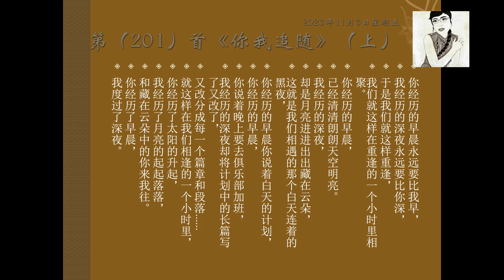诗歌百首（201）《你我追随》（上） Mandarin Chinese //Learn Chinese LinYan Li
第（201）首
2023年11月3日星期五
《你我追随》（上）
你经历的早晨永远要比我早，
我经历的深夜永远要比你深，
于是我们就这样重逢，
我们就这样在重逢的一个小时里相聚。
你经历的早晨，
已经清清朗朗天空明亮。
我经历的深夜，
却是月亮进进出出藏在云朵，
这就是我们相遇的那个白天连着的黑夜，
你经历的早晨你说着白天的计划，
你经历的早晨，
你说着晚上要去俱乐部加班，
我经历的深夜却将计划中的长篇写了又改了，
又改分成每一个篇章和段落……
就这样在我们相逢的一个小时里，
你经历了太阳的升起，
我经历了月亮的起起落落，
和藏在云朵中的你来我往。
你经历了早晨，
我度过了深夜。